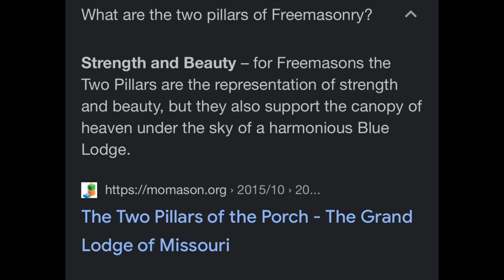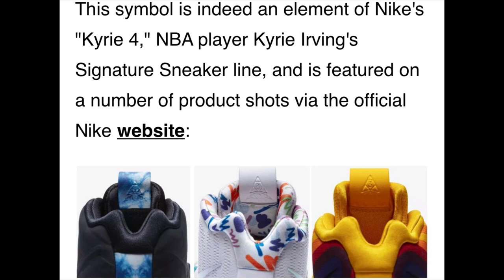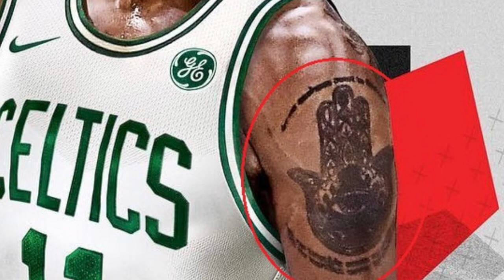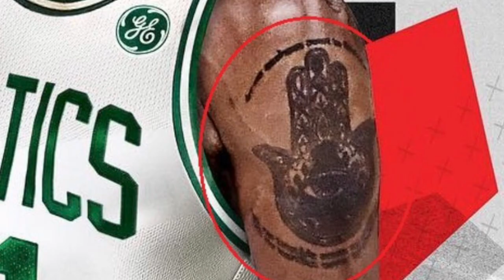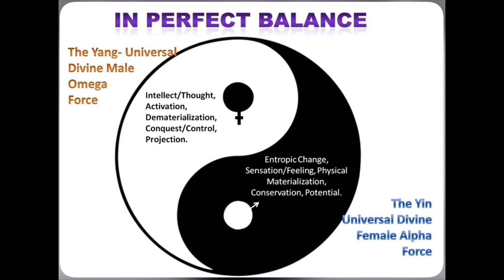KYRIE IRVING Cannot Be Trusted Either SMH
Kyrie Irving Exposed.

Kyrie Irving,Kyrie Irving interview,Kanye west,kanye west interview,Ye,Shaq,Lebron James,Rap,Hip hop,The truth,Truth,Occult,kyrie irving exposed,lebron james exposed,shaquille o neal exposed,dave chappelle